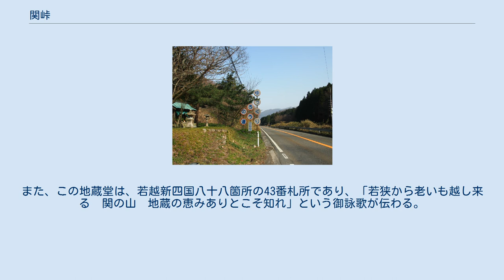関峠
関峠（せきとうげ）は福井県道225号敦賀美浜線にある、福井県敦賀市と同県三方郡美浜町の境に跨る峠である。
 関峠の標高は100mほどしかなく、敦賀市中心部から見たときには、徐々に標高を上げて峠に至るため、勾配がほとんど感じられないままに峠を通過する。
関峠は敦賀市西部の旗護山と野坂岳を越える道路であり、この旗護山の稜線が敦賀市（越前）と美浜町（若狭）の境となっているため、関という名が与えられたという伝承がある。
 この道は非常になだらかで、元国道のため広い片側一車線幅も確保されている。
そのため現国道27号ではなく、こちらの道を使うドライバーも多い。
現に敦賀市内からだとこちらの方が時間的に短縮できる場合もある。
隣をJR小浜線の線路が走っている。
またこの峠の北側を今の国道27号の旗護山トンネルが貫いている。
 関峠の頂上付近に地蔵堂が建てられている。
4体の地蔵が祀られており、向かって1番右が「咳止め地蔵」、3番目が「波よけ地蔵」という（2、4番目は不詳）。
言い伝えでは、昔、佐田沖で海中噴火があり、津波がこの峠まで押し寄せたが、この地蔵が波を避けてくれたことが、「波よけ地蔵」の由来だという。
また、この地蔵堂は、若越新四国八十八箇所の43番札所であり、「若狭から老いも越し来る　関の山　地蔵の恵みありとこそ知れ」という御詠歌が伝わる。